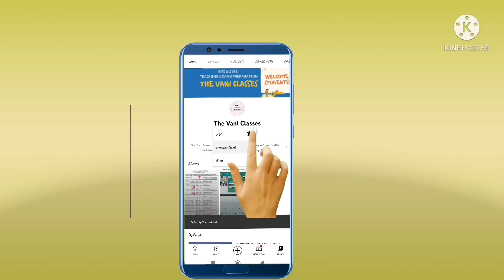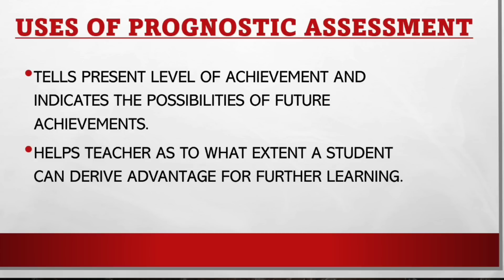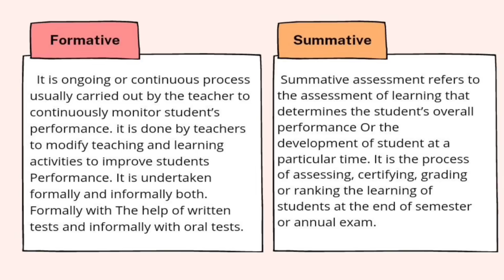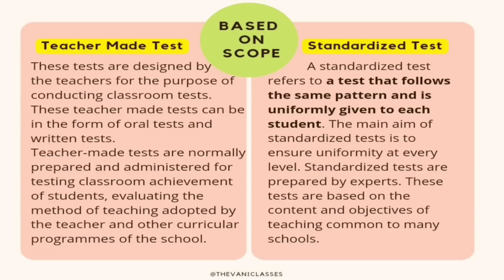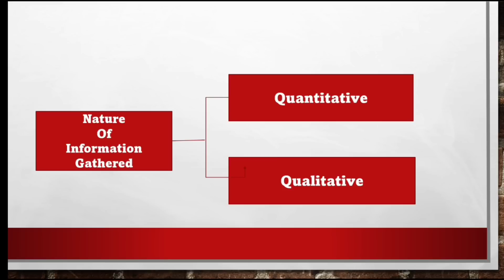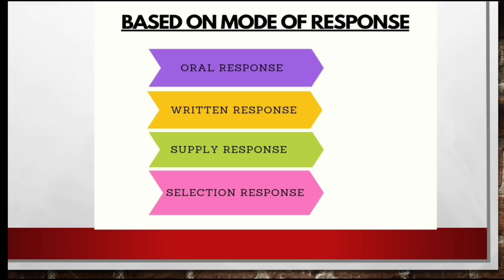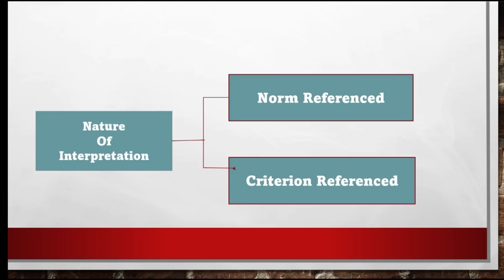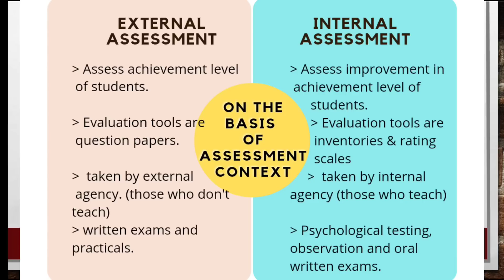CLASSIFICATION OF ASSESSMENT | Assessment For Learning | BEd Short Notes | The Vani Classes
hii friends...
my name is Vandna
Friendzz in this video i discussed about the topic
 CLASSIFICATION OF ASSESSMENT

so I hope u understand the topic and
like my efforts too